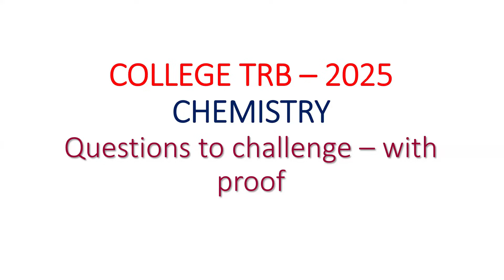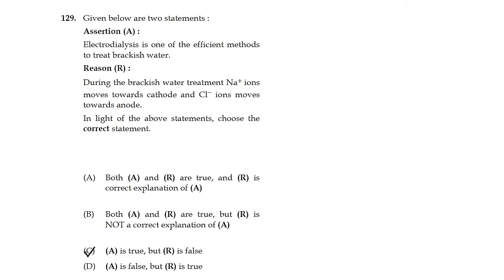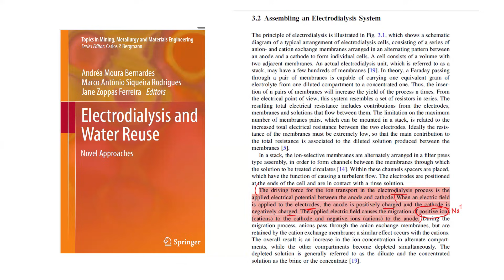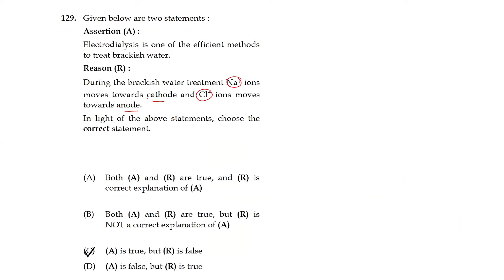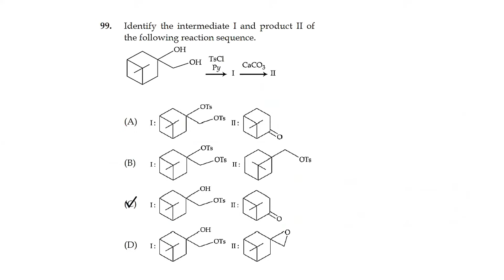College TRB Chemistry Tentative Answer Key - Challenges with Proofs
🎓 7-PIF (Point Interview Framework) Course
Course + Personal Mock Interview
Includes:
✅ 15-day course | 7 modules
✅ Live + Recorded sessions
✅ 2 personal mock interviews (PA Main Campus)
✅ Individual feedback

💰 Pongal Offer
🔥 Original: ₹3,999
🎁 Offer Price: ₹1,999 only
📌 Valid till 12th January

✨ This is another chance to win through your interview.

🔥 Why Professor Academy?
✅ Expert Faculty & Subject Experts
✅ Live + Recorded Classes
✅ Quality Study Materials
✅ Topic-wise Mock Tests & Daily Practice
✅ Proven Results in TRB & UGC NET Exams

✨ Join Professor Academy & Get:
Structured TRB Coaching
Mock Tests & Answer Key Discussions
Real Exam Practice
Result-oriented Study Plan

📲 Follow us for more updates & free resources.